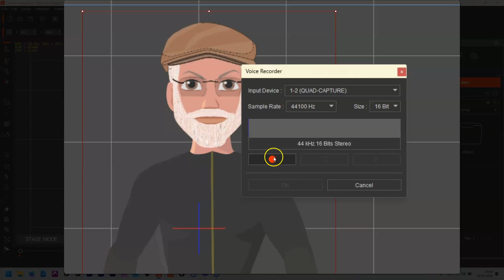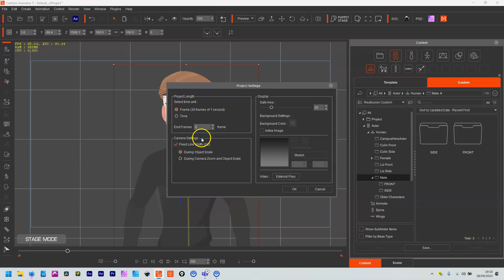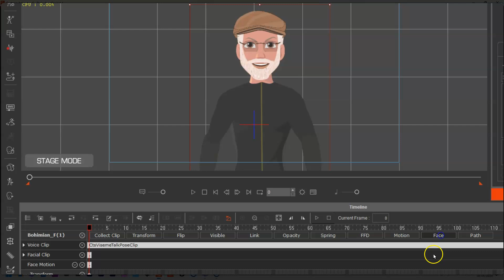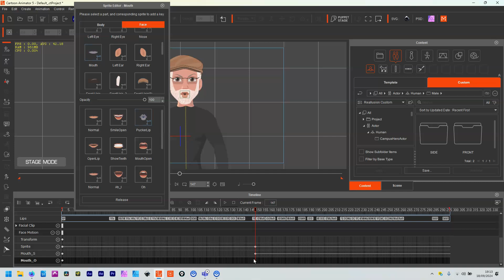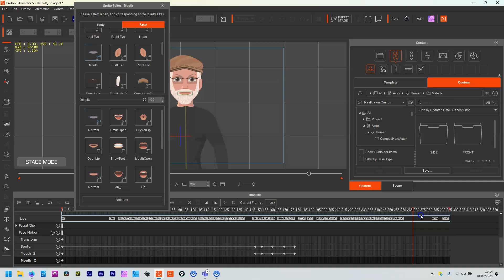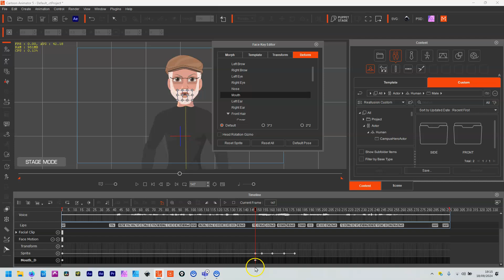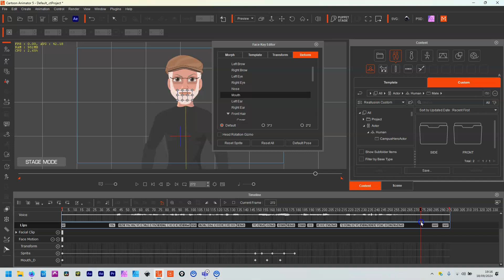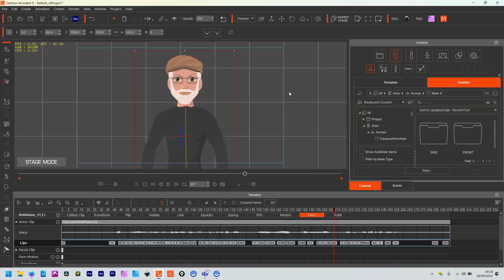Fast and Creative Lip Sync in Cartoon Animator - Updated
An updated version of a video I previously did on how to do quick and accurate lip-sync in Cartoon Animator using both the automatic tools (and how to edit the end results) as well as using Sprites and then releasing the sprites to carry on with the automatic results afterwards.

I also show how to deform the chosen sprites to get a good exaggerated result.